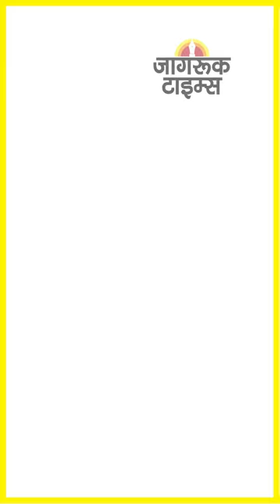JAGRUK TV : SUPER FAST NEWS 05.12.2022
गुजरात चुनाव: पीएम मोदी की मां हीराबेन ने गांधीनगर में डाला वोट

संसद के शीतकालीन सत्र में शामिल नहीं होंगे राहुल गांधी- अशोक गहलोत

मैनपुरी उपचुनाव में 11 बजे तक 18.72% मतदान

गुजरात के सीएम भूपेंद्र पटेल बोले- बीजेपी चुनाव में सारे पुराने रिकॉर्ड तोड़ेगी

मैनपुरी चुनाव: बीजेपी नेता पहुंचे चुनाव आयोग, सपा पर अराजकता फैलाने का लगाया आरोप

गुजरात चुनाव: अमित शाह ने नारणपुरा में परिवार के साथ किया मतदान

ज्ञानवापी विवाद: श्रृंगार गौरी मामले में इलाहाबाद हाईकोर्ट में आज सुनवाई

मुंबई एयरपोर्ट पर ढ़ाई करोड़ रुपये का सोना जब्त, 3 आरोपी गिरफ्तार

छत्तीसगढ़ के बीजापुर में 4 नक्सलियों के शव मिले, अमेरिका मेड राइफल भी बरामद

नेपाल की राजधानी काठमांडू में सुबह 4 बजे तक खुले रहेंगे क्लब और डिस्को

दिल्ली में बीजेपी की दो दिवसीय राष्ट्रीय पदाधिकारी बैठक, आज पीएम मोदी करेंगे उद्घाटन